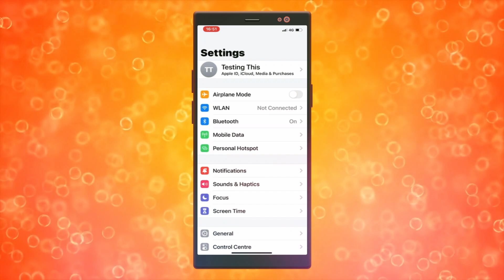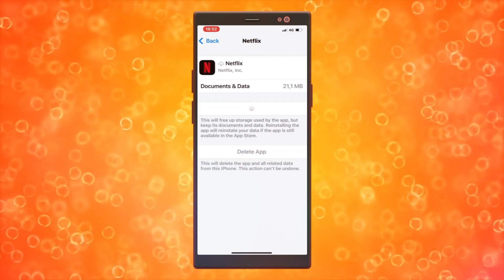Cómo Arreglar "Actualización Requerida" en la App de Netflix (2024)